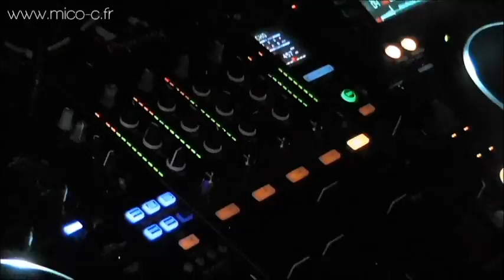MICO C @ L'EXCALIBUR - PARTY FUN CLUB - 12 mai 2012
Samedi 12 Mai, Mico C (Animateur & Dj de Party Fun sur Fun Radio)
était en direct de l'Excalibur à Gremonville.